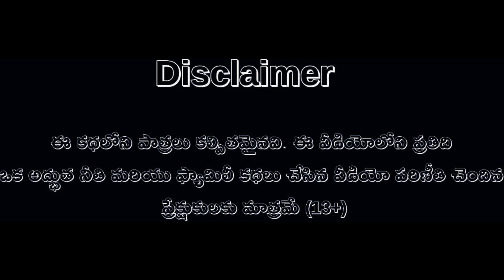తిండిపోతు దెయ్యం | Telugu Horror Story | Bird Stories Telugu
తిండిపోతు దెయ్యం, Telugu Horror Story, Bird Stories Telugu@KedaArts

telugukathalu
neethikathalu
horrorstoriesintelugu
birdstoriesintelugu
bestbirdstories
cartoonhorror
kathalutelugulo
shortstoriesintelugu
pakshikathalu
chotukathalu
pichukakathalu
tunicartoons
dayamstories
bommal